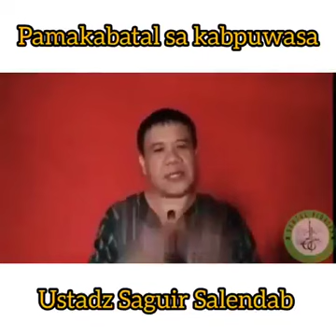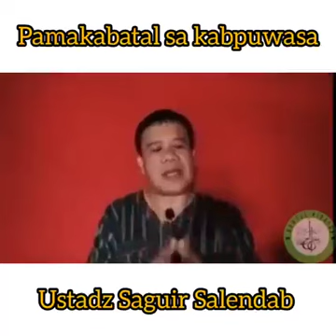Pakabatal Sa Puasa / Batal sa Puasa /Batal sa Ramadhan by Ustads Saguir Salendab